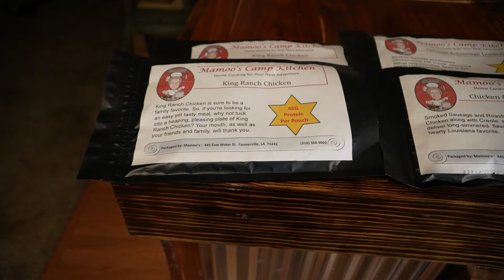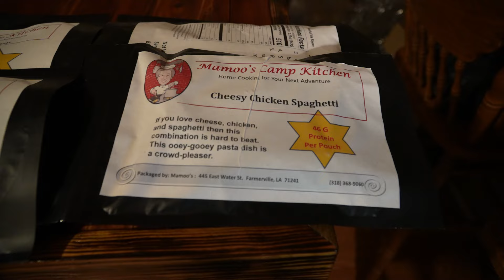Best Freezed Dried Food for Out of state Hunts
You planning on going on an out of state hunting trip check out Mamoos Camp Kitchen for some of the best freezer dried food on the market.